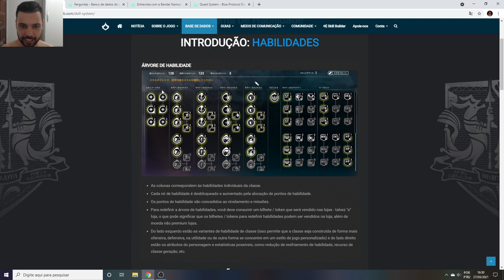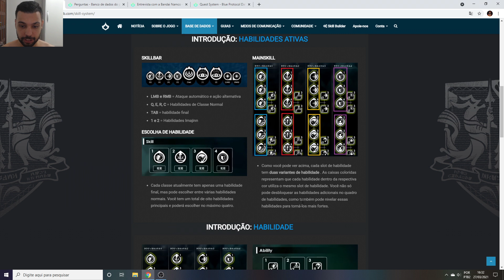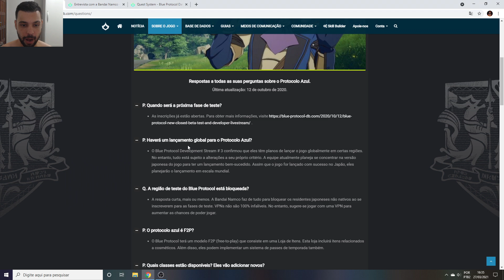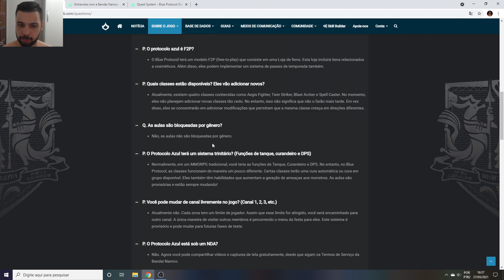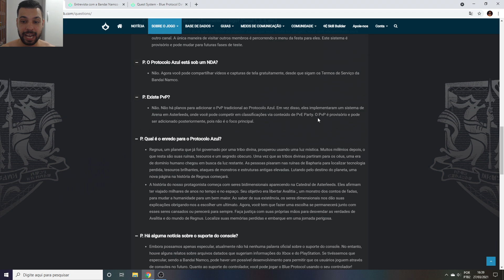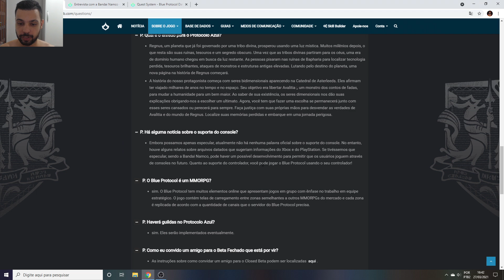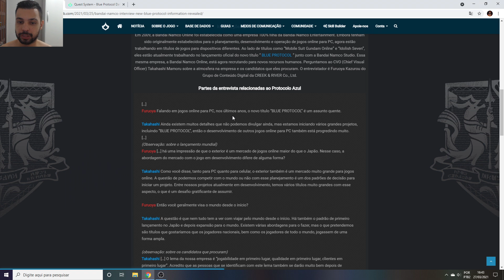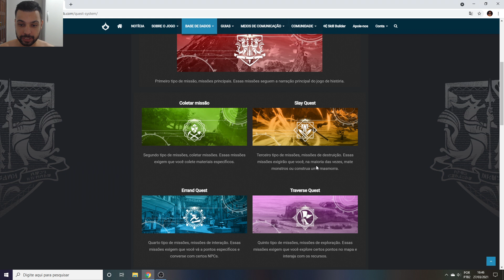TUDO SOBRE BLUE PROTOCOL!! CLASSES, HABILIDADES, MISSÕES, HISTÓRIA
Memória Ram: 2 Pente Kingston Hyperx Fury Ddr4 8gb (16gb) 2400 Mhz Black
Placa de Vídeo: GeForce RTX 2060 OC 6GB GALAX
HD: 1 TB
Fonte: Thermaltake 600W 80 Plus White Smart Series